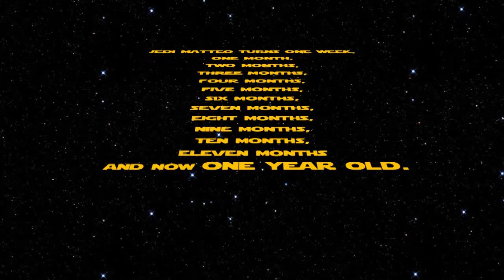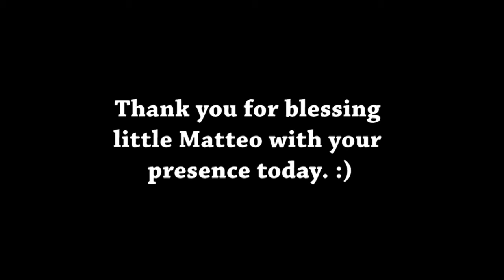Matteo's 1st bday AVP